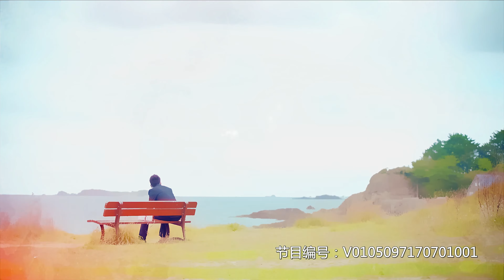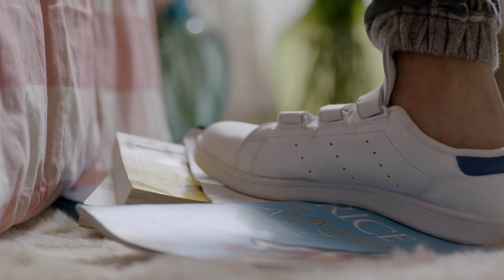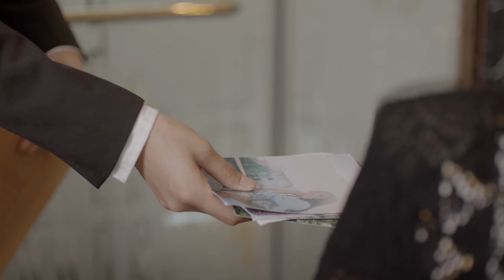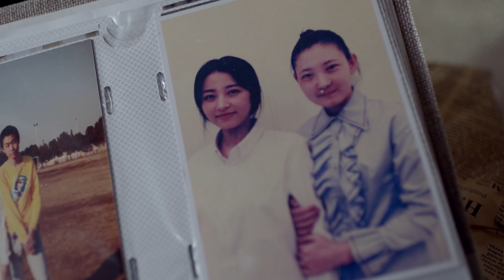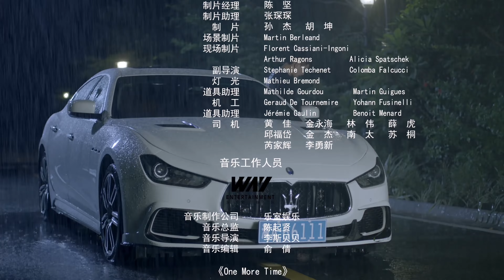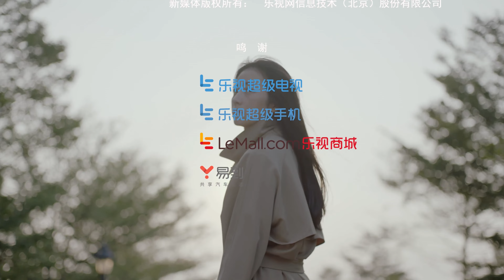【ENGSUB】Long For You 06 |Yutong Zhou /Weilong Song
Synopsis:A thousand years ago, a girl named Xueji gained the ability of immortality and an ageless appearance due to an accident. However, this ability became her curse, separating her from her loved one. A millennium has passed, but Xueji still holds the memory of her beloved man, Lai Enshan, in her heart. She has endured endless loneliness and finally discovered Gu Shiyi, a man in modern times, who bears a striking resemblance to Lai Enshan. She did everything she could to stay by Gu Shiyi's side, hoping to find the answer to the love she had been seeking.